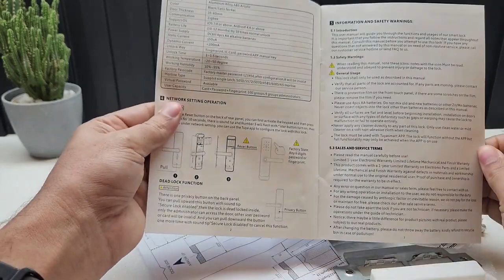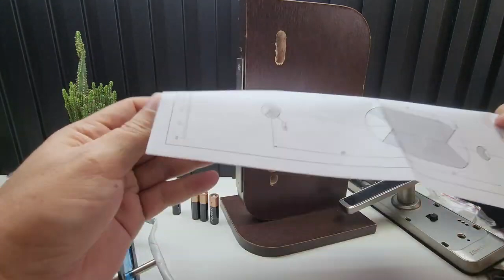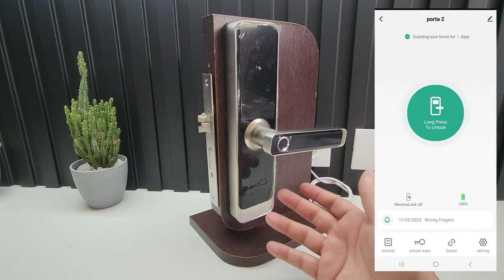LAUNCH ZIGBEE LOCK with unlocking by Password, Biometrics, Tuya Smart Card and Keys